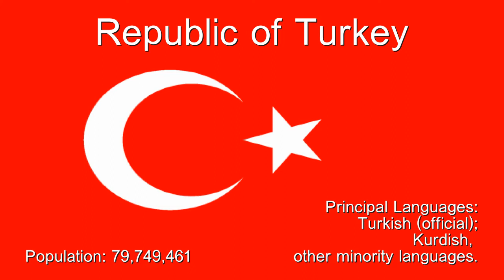Turkey - Ten Second Info